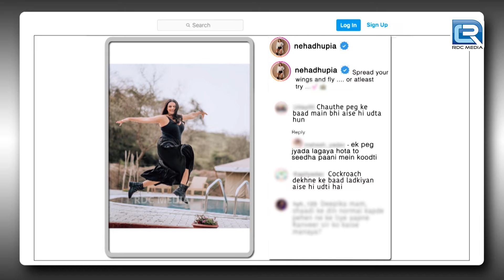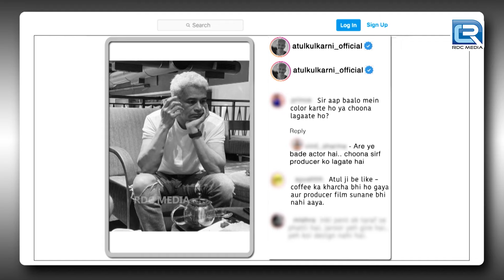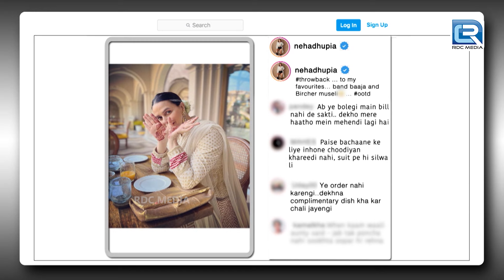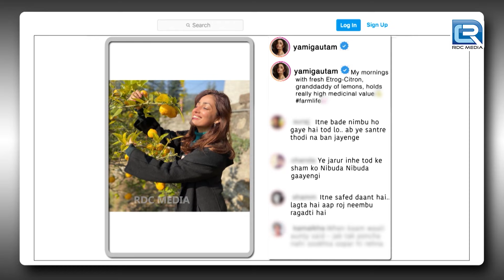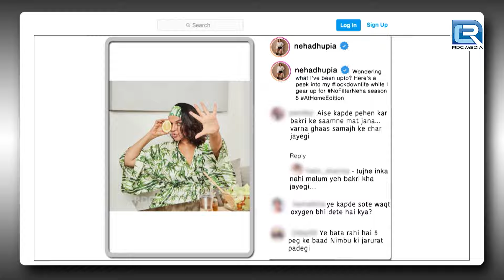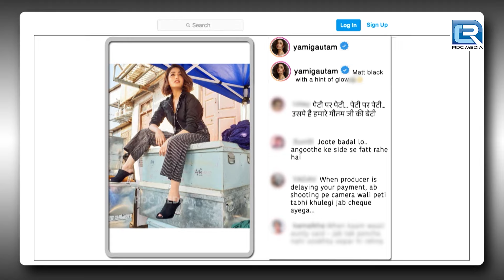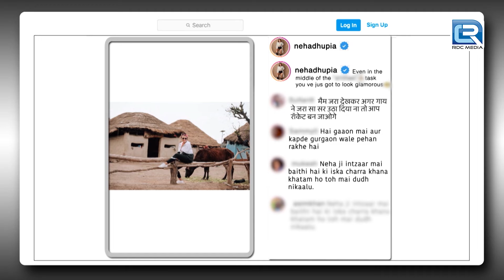Neha ने भी Lackdown का पूरा फायदा उठया इनको भी दो बच्चे हुवे | The Kapil Sharma | New Episode | HD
EPISODE  230